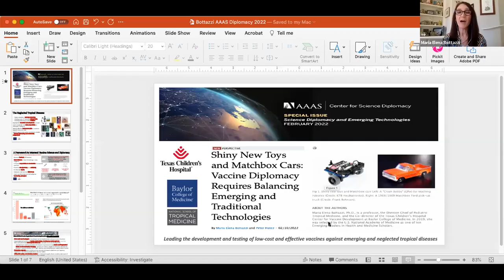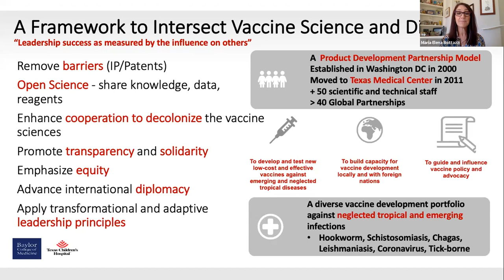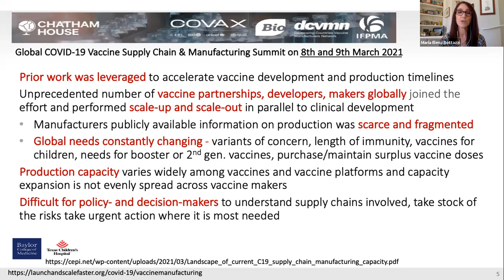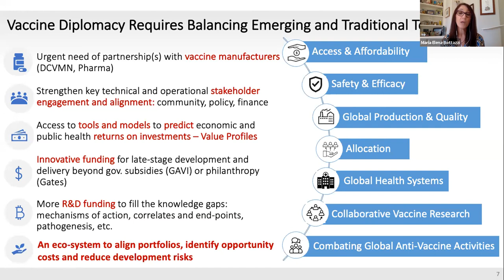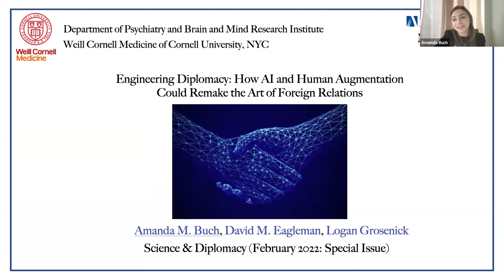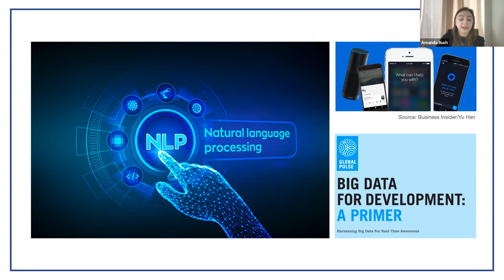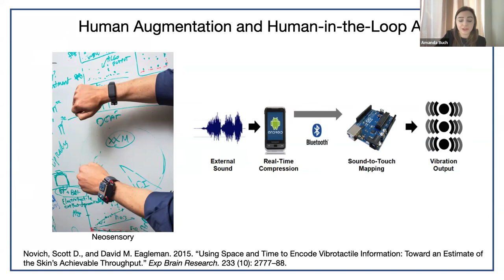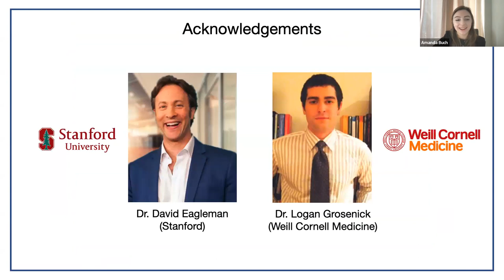Event "Science Diplomacy and Emerging Technologies"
The AAAS Center for Science Diplomacy published a special issue of Science & Diplomacy in February 2022 that explores the intersection of emerging technologies and diplomacy. The pieces provide a current snapshot of the landscape, reflecting individual experiences, offering an expansive definition of emerging technologies, and suggesting roles for science diplomacy.
To foster discussion about a role for science diplomacy in responding to the challenges and opportunities posed by emerging technologies, the Center hosted a webinar with four authors from selected pieces included in this issue.